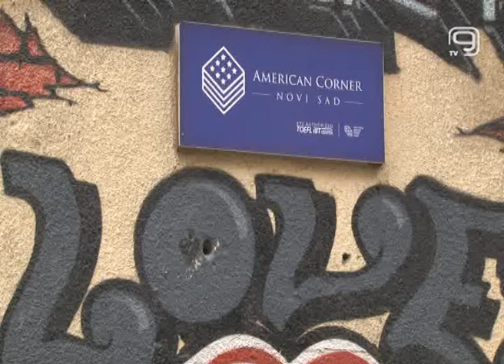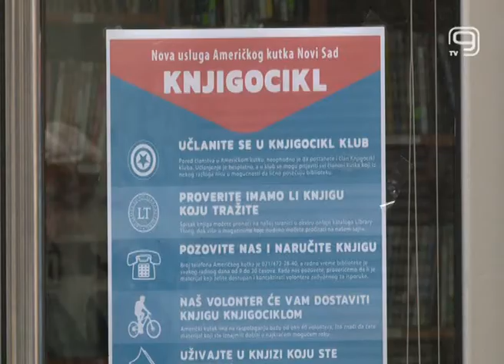TV KANAL 9, NOVI SAD: PRIPREME ZA SAT ISPIT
Srednjoškolci i studenti koji žele da studiraju u Americi, imaju priliku da se pripreme za takozvani SAT ispit. Pripreme svakog ponedeljka organizuje SAT klub u  Američkom kutku u Novom Sadu.